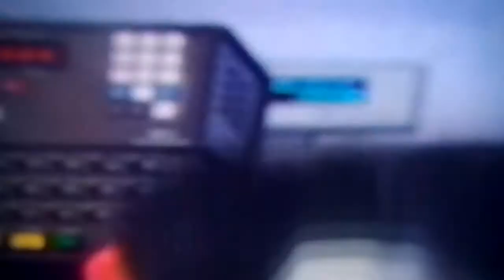Toby terrier/ Phantom of the Dogera - Jack's obsession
Using this footage from one of Toby terrier videos in the song from The nightmare before Christmas soundtrack the song called Jack's obsession, Toby terrier or his incarnation Phantom of the Dogera could reassure me that christmas-time was like the worst. Because he'll say "this year Christmas will be ours, Miss Bianca!" Bah humbug and Merry Christmas!